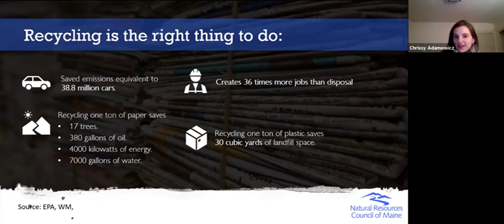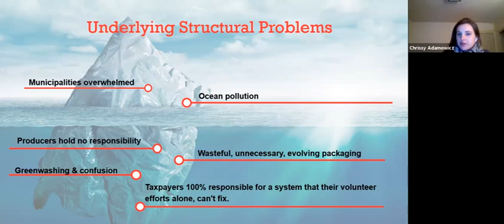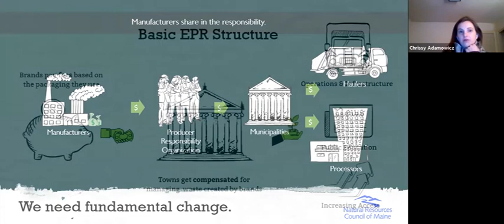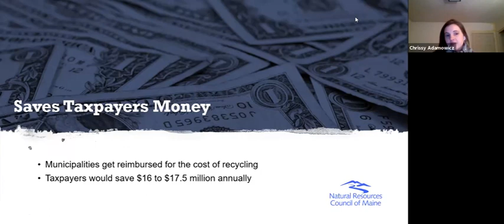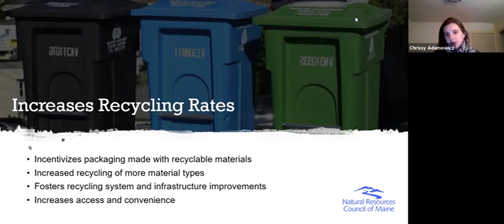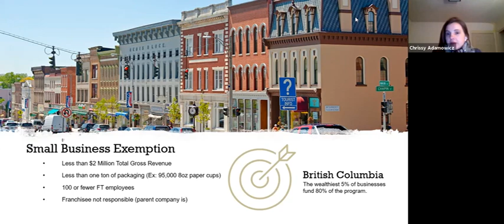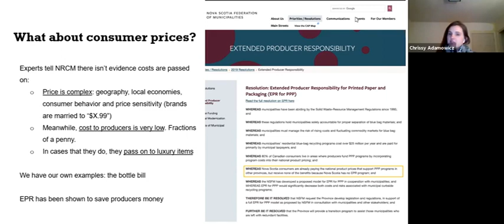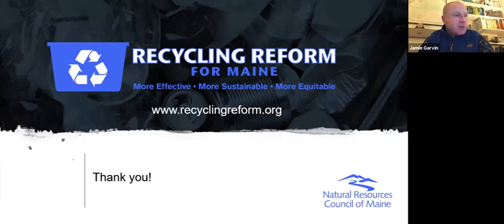Town Council 02/08/2021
Cape Elizabeth Town Council
Monday, February 8, 2021
7:00 p.m.